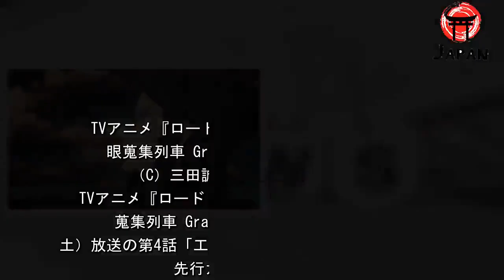「ロード・エルメロイII世の事件簿」暴走した魔術工房の調査で待ち受けていたのは...第4話先行カット（アニメ！アニメ！） - グノシー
TVアニメ『ロード・エルメロイII世の事件簿 -魔眼蒐集列車 Grace note-』第4話先行カット（C）三田誠・TYPE-MOON / LEMPC  TVアニメ『ロード・エルメロイII世の事件簿 -魔眼蒐集列車 Grace note-』より、7月27日（土）放送の第4話「工房と塚と死霊魔術師」のあらすじと先行カットが到着した。 『ロード・エルメロイII世の事件簿 -魔眼蒐集列車 Grace note-』の原作は、三田誠による正統かつ至高の魔術ミステリー。『Fate/Zero』で征服王イスカンダルとともに第四次聖杯戦争を駆け抜けた少年ウェイバー・ベルベットが、“ロード・エルメロイII世”として魔術師たちの総本山・時計塔で魔術と神秘に満ちた様々な事件に立ち向かう様子が描かれる。 第4話では、降霊科の重鎮・ウィルズ一級講師の父トレヴァー卿が所有するマーベリー工房が暴走し、トレヴァー卿も含め多数の犠牲者が出てしまう。聖杯戦争への参加のため降霊科に協力を求めているロード・エルメロイII世は、この一件の解決を仕方なく引き受けることに。 しかし、屋敷へとたどり着いた一行を待ち受けていたのは、時計塔内部の調査・執行を行う法制科の化野菱理だった……。 TVアニメ『ロード・エルメロイII世の事件簿 -魔眼蒐集列車 Grace note-』第4話「工房と塚と死霊魔術師」は、2019年7月27日（土）よりTOKYO MX、BS11、MBS、AT-Xほかにて放送開始。 TOKYO MX：毎週土曜24:00～BS11：毎週土曜24:00～群馬テレビ：毎週土曜24:00～とちぎテレビ：毎週土曜24:00～MBS：毎週土曜27:08～AT-X：毎週月曜23:00～青森朝日放送：毎週土曜25:35～ 原作：三田誠／TYPE-MOONキャラクター原案：坂本みねぢ監督：加藤誠シリーズ構成：小太刀右京キャラクターデザイン：中井準スーパーバイザー：あおきえいプロップデザイン：江間一隆魔術考証：三輪清宗美術監督：伊藤聖（スタジオARA）美術設定：坂本竜（ビック・スタジオ）色彩設計：篠原真理子撮影監督：加藤友宜CGディレクター：井口光隆編集：右山章太アニメーションプロデューサー：長野敏之音響監督：明田川仁音響制作：マジックカプセル音楽：梶浦由記制作：TROYCA オープニングテーマ：「starting the case: Rail Zeppelin」作曲・編曲 梶浦由記エンディングテーマ：ASCA「雲雀」作詞・作曲・編曲 梶浦由記 ロード・エルメロイII世：浪川大輔グレイ：上田麗奈アッド：小野大輔ライネス・エルメロイ・アーチゾルテ：水瀬いのりフラット・エスカルドス：松岡禎丞スヴィン・グラシュエート：山下誠一郎カウレス・フォルヴェッジ：小林裕介メルヴィン・ウェインズ：平川大輔ルヴィアゼリッタ・エーデルフェルト：伊藤静 （C）三田誠・TYPE-MOON / LEMPC